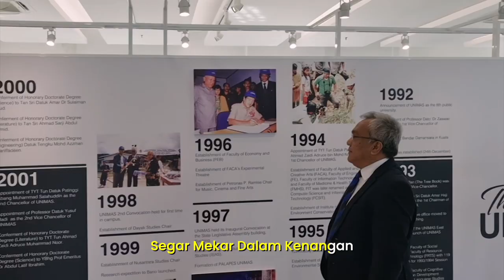UNIMAS Gemilang - Lagu Rasmi UNIMAS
UNIMAS GEMILANG
Lagu Rasmi/Official Song of Universiti Malaysia Sarawak (UNIMAS)

Lagu & Lirik/Music & Lyrics by: Prof Datu Mohd Fadzil bin Abd Rahman
Arahan/Directed by: Dr Atta Idrawani bin Zaini
Terbitan/Produced by: UNIMAS Corporate

Penasihat 1 - Prof Datu Mohd Fadzil bin Abdul Rahman
Penasihat 2 - Encik Zulkarnaen bin Ali

Project Leader: Mohamad Nazri Bin Mario
Story Board/Director/Editor 1: Dr Atta Idrawani bin Zaini
Assistant Director/Editor 2 : Mohamad Nazri Bin Mario
Asst cam & puller: Dr Atta Idrawani bin Zaini
Asst cam 2: Mohamad Nazri Bin Mario
Asst cam 3: Haimey Channel
Behind The Scenes : Nurul Huzaimah Binti Hussien & Efarizan Mogan

Footage
Azlandy Bin Mohammid Ali Tuah
Mohamad Nazri Bin Mario
Haimey Channel
Afiq Visionary Production

Cast :
Angelyna Luwa Anak Jana
Mazatul Athirah Binti Sarani
Abby Natasha A/K Martin
Nur Farisha Qistina Binti Eddie Noor Isam
Kanishma Dewi Jay Kumar
Rashini A/P Rajesh Devan
Ummi Shafikah Binti Ismady
Jeffery Umbam Anak Landa
Muhamad Hyqal Shareyn Bin Ismail
Wan Raihizad Bin Wan Mat
Mohd Syafiq Bin Halim
Asrul Hanafiah Bin Mokhsen
Kamaria Binti Muhibah
Ireman Bin Bolhassan
Nur Farhah Asyiqin Binti Yatimin
Joeryen Jawin Anak Donnie
Bonny Hillary Anak Michael
Kho Han Hung
Marshall Steve Jomi
Muhammad Luqmanulhakim Bin Abd Hamid
Ahmad Alie Imran Bin Ahmad Zaki
Ahmad Amirudin Bin Kashfi
Felix Glenn Anak Ulok
Reamy Anak Baro
Katherine Tuh Qian Yee
Muhamad Haikal Bin Fadzlee

Located in the heart of Borneo - the World’s Richest site for biodiversity and indigenous knowledge. UNIMAS is a prominent global player in empowering communities, nurturing creativity and pioneering innovation for a sustainable world.

Our official song, UNIMAS Gemilang, is an amalgamation of nostalgia, hope and promise. We sing it to commemorate our humble beginnings, to fuel our current efforts and to inspire the pursuit of excellence and glory.

UNIMAS, a Community-Driven University for a Sustainable World.